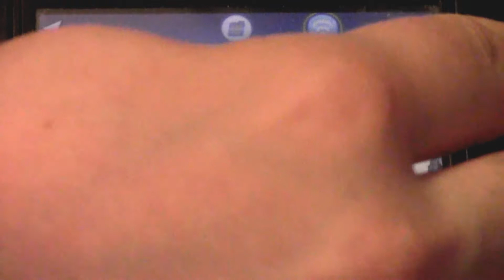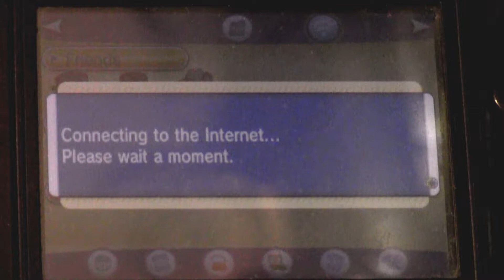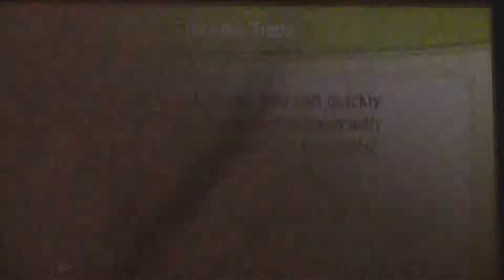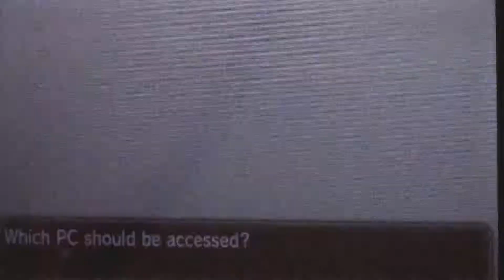Pokemon X Wonder Trade Challenge Episode 47 "HALLELUJAH!"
We finally get into Wonder Trades after TWO DAYS, and now it's time to celebrate.
I have no idea how I forgot to make this episode Public guys, I am so sorry.